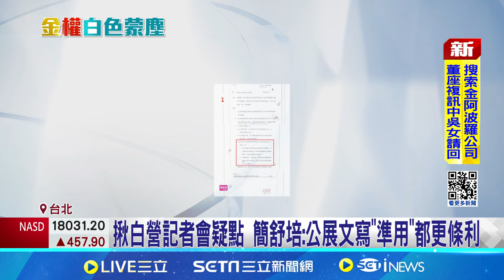"京華城不是都更案" 黃珊珊:按都市計畫細部計畫給容獎 批政治追殺 林珍羽質疑:京華城發照.變更非在柯任內 │記者 廖品鈞 黃澄柏 蔡效儀 吳杰澄│【台灣要聞】20240919│三立iNEWS